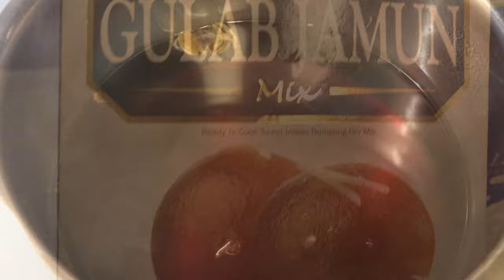Diwali in USA | Simple Easy Gulab Jamun with Instant Mix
Happy Diwali Folks! Celebrating the Indian festivities with some easy and sweet Indian dessert perfect for Diwali. While I loooovveeee food, I'm sharing with y'all a super quick treat to make life merrier :P Stay happy, stay safe!